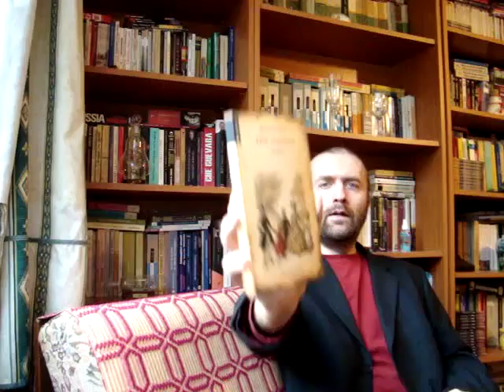Despre "Din copilarie. Amintiri", de Radu Rosetti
Nascut intr-o importanta familie boiereasca din Moldova in 1853 (bunicul sau fusese Domn), Radu Rosetti incepe sa povesteasca amintirile sale incepand cu varsta de 3 ani - tare tipul ca isi mai amintea atatea de atunci! ;-)

Pe langa faptul ca aveti prilejul sa vedeti cum arata viata de zi cu zi intr-o familie de boieri moldoveni de la mijlocul secoului al XIX-lea, cel putin pentru mine a fost si mai interesante discutiile pe care le reda din casa cu privire la situatia politica a acelor vremuri, mai ales problematica Unirii Tarii Romanesti cu Moldova si aceia a domniei lui Cuza. Foarte tare sa vezi care au fost dedesubturile in ambele cazuri, din perspectiva celei mai puternice clase ale timpului, cea boiereasca.